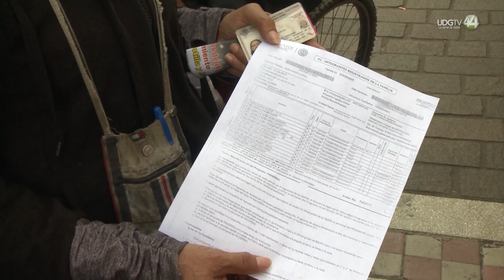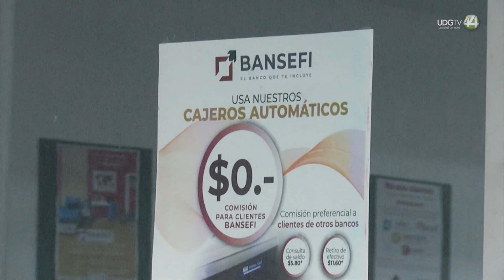En enero habrá 101 bancos del Bienestar en Jalisco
Para 2024 habrá 101 bancos del Bienestar en Jalisco, todavía distantes, pero cada vez más cerca, de los 129 que se propuso el presidente Andrés Manuel López Obrador, de uno al menos para cada municipio más los de refuerzo en la Zona Metropolitana de Guadalajara.